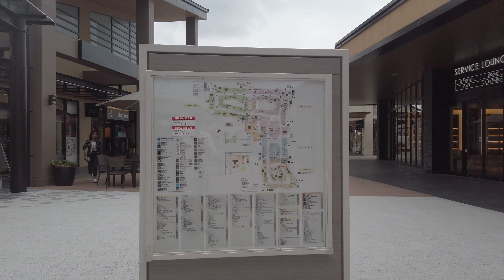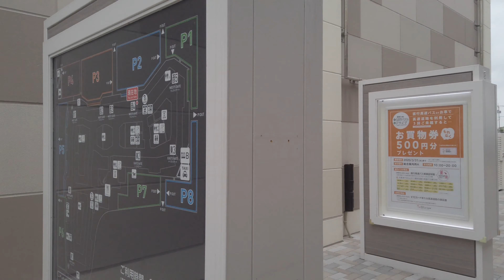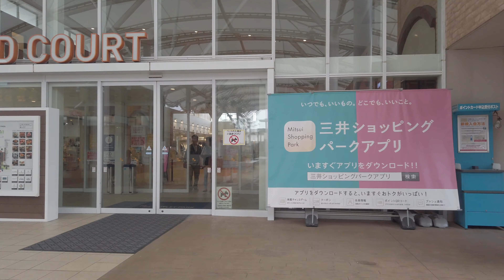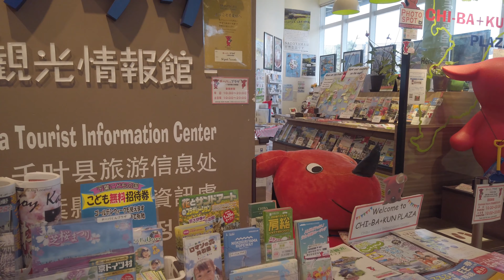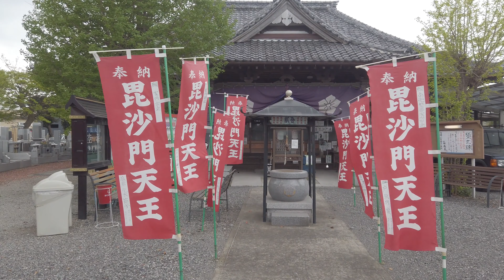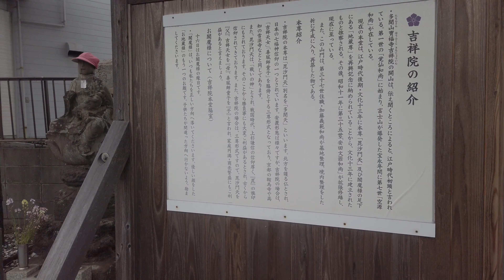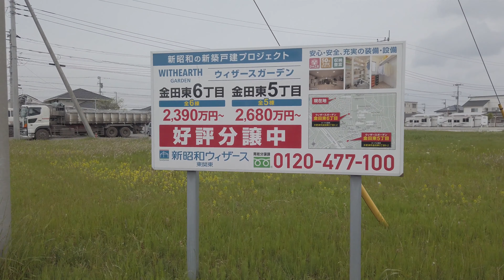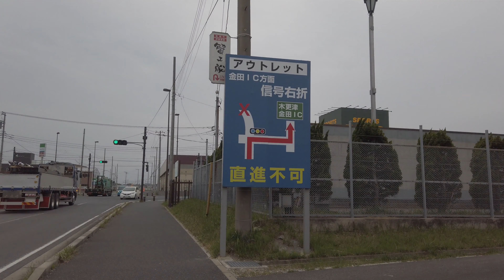木更津 アウトレットから金田海岸へ Kaneda beach :2019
アウトレットから木更津の金田海岸付近までを散策
広々とした昔ながらの住宅地と漁村    だいたいの経路↓
20:33 アウトレットから外へ
32:54 吉祥院
48:17 金田海岸
Osmo Pocket 4K 50p   2019年4月